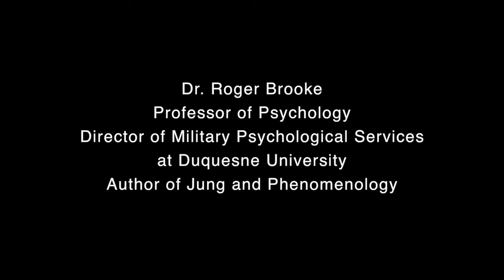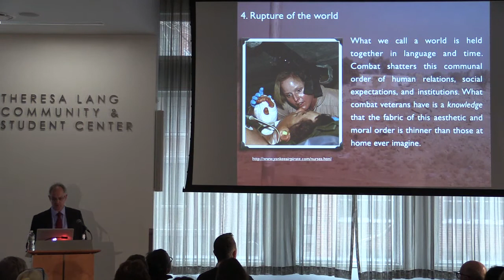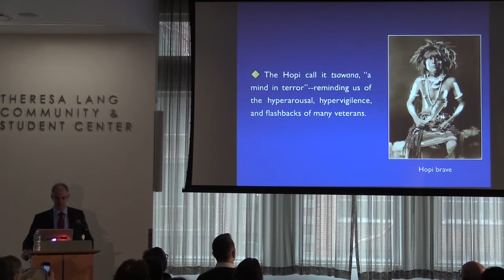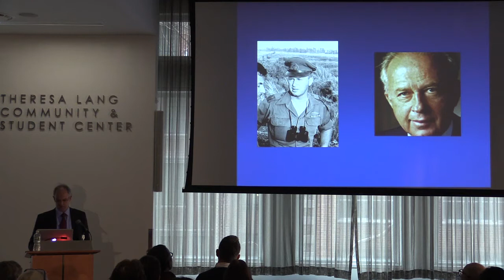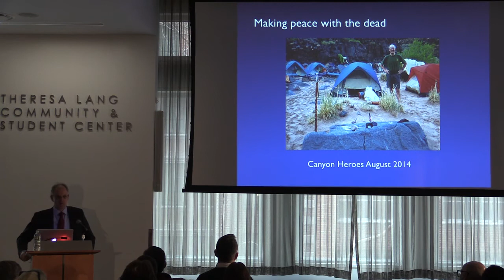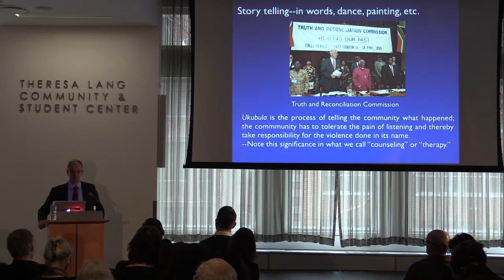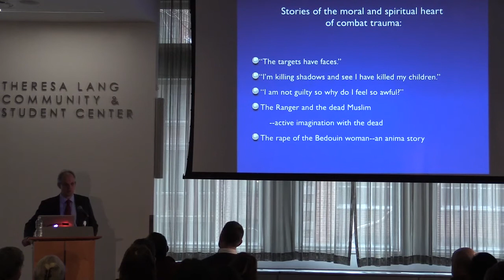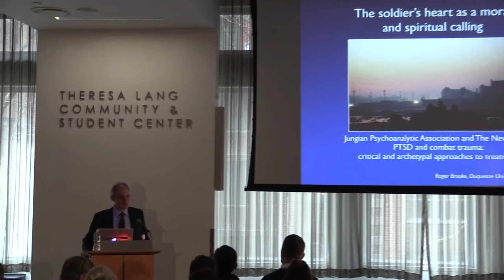PT1 Dr. Roger Brooke - PTSD and Combat Trauma Critical and Archetypal Approaches to Treatment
Dr. Roger Brooke, Professor of Psychology and Director of Military Psychological Services at Duquesne University, and author of Jung and Phenomenology